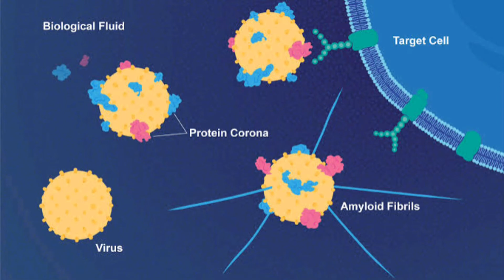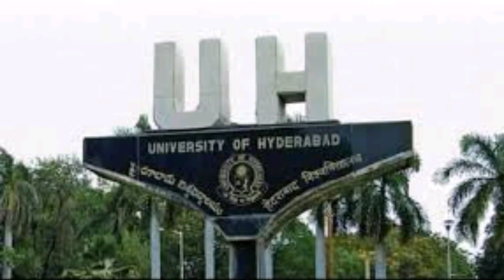vaccine for corona |indian women developed corona vaccine|కరోనా టీకా కనుగొన్న భారతీయ మహిళ |covid-19